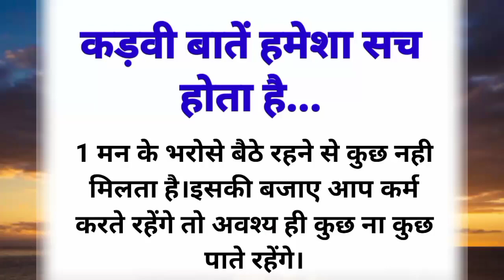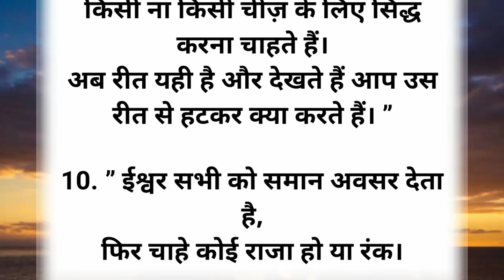कड़वी बातें हमेशा सच होती हैं सहन करने की क्षमता रखो आप आगे चलकर जरुर सफलता प्राप्त करेंगे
कड़वी बातें हमेशा सच होती हैं सहन करने की क्षमता रखो आप आगे चलकर जरुर सफलता प्राप्त करेंगेsonamvoice